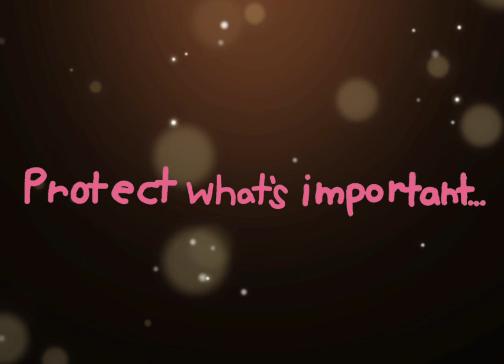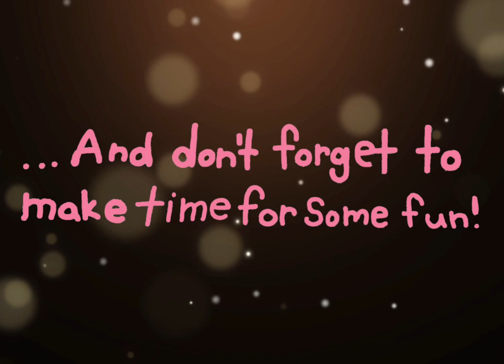TacoTime: The Movie [OFFICIAL TEASER TRAILER 2023]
The Grand Return of the Legendary Series!

In a little garden in a certain backyard exists the tiny land of TacoTown.
Kept within its bounds are the mystical Tabs- gems of pure magic that only a chosen few can wield.
Two years after the Tabs' not-so-mysterious disappearance, a malevolent force threatens to once again throw TacoTown- and the whole WORLD, for that matter- into great turmoil!

Will Cherry, Tomato, Musiko, and their new friend Blossom be able to save everybody from this powerful new enemy?
Find out in "TacoTime: The Movie", beginning Summer 2023!

Psst! If you're interested in TacoTime, try watching the original series! (Though it IS a bit non-cannon now, but it's a good way to familiarize yourself with the characters!)

(Music from the Youtube Sound Library)